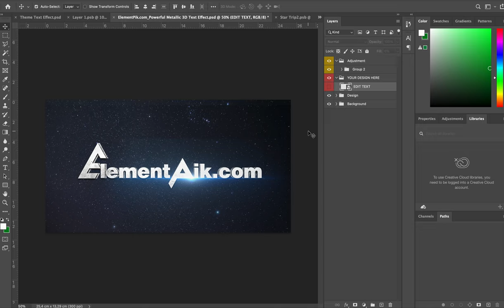Powerful Metallic 3D Text Effect [ElementPik.com]